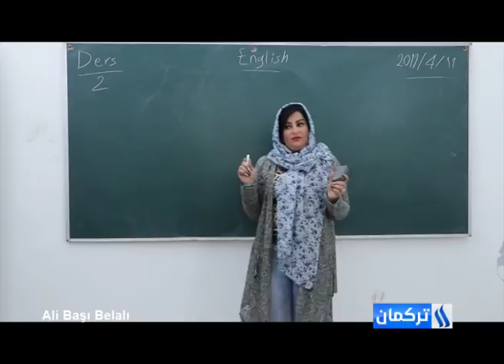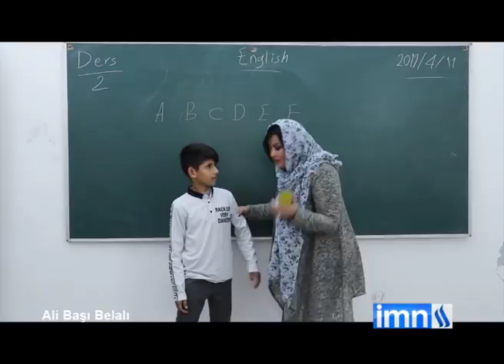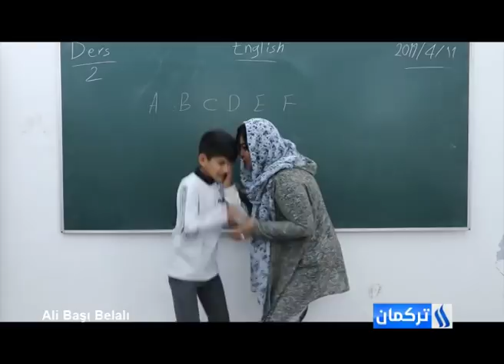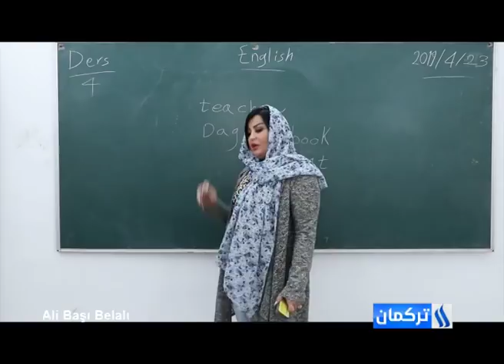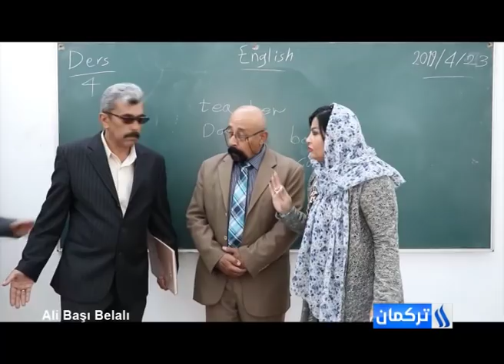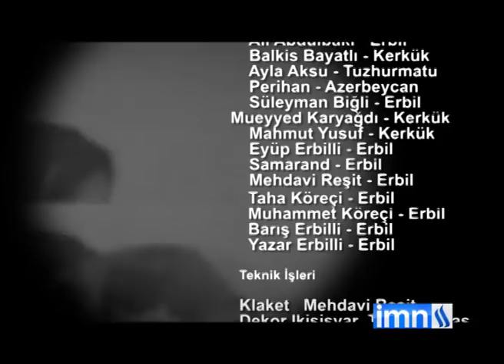المسلسل التركماني علي ابو المشاكل ح23 من قناة العراقية التركمانية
مسلسل تركماني كوميدي من انتاج القناة العراقية التركمانية

IRAK  TÜRKMEN  KANALI  YAPIMI  TÜRKMEN  KOMEDİ  DİZİSİ